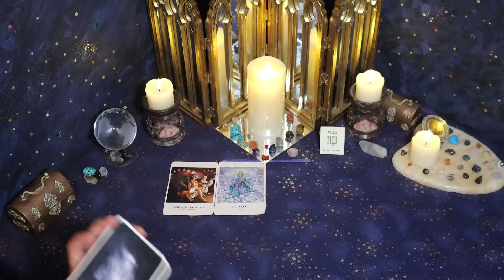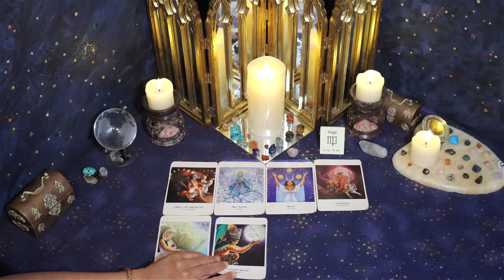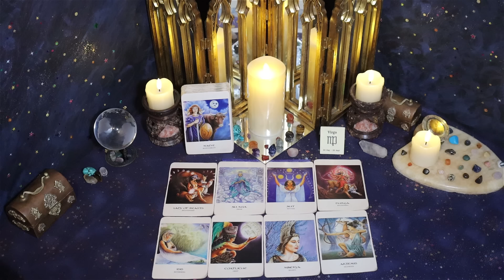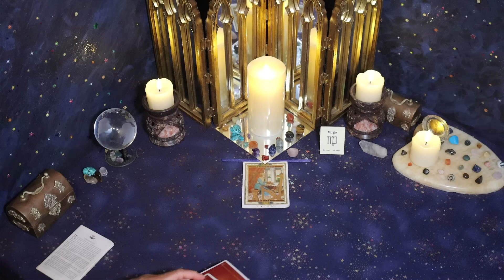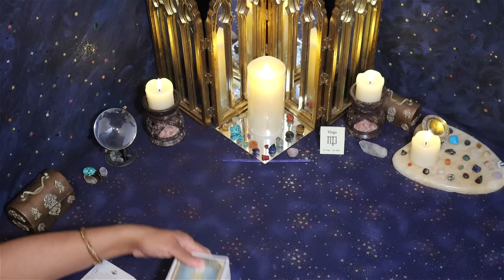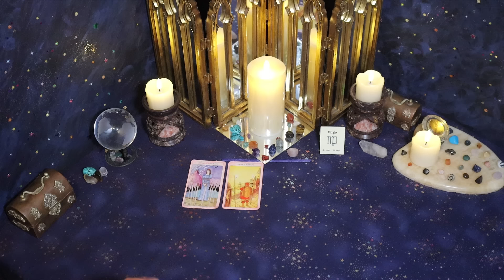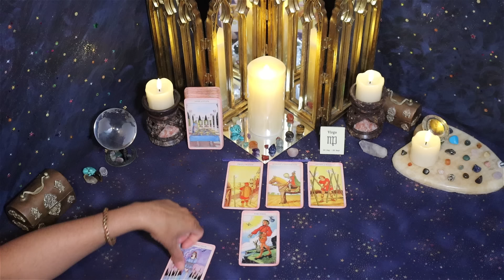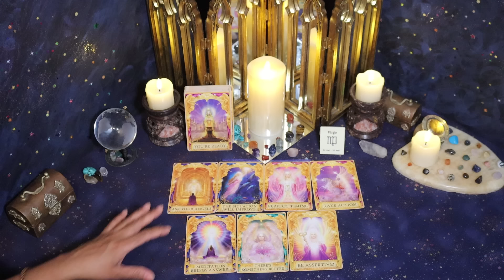Virgo (October 1st-15th) INFLUENCE & BELIEF stand in the way of your happiness. Time to BE ASSERTIVE